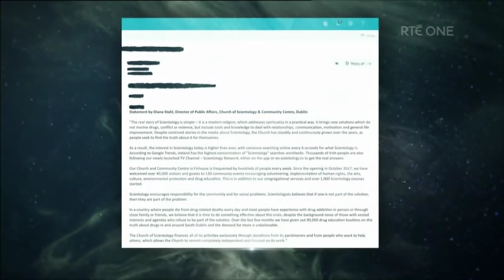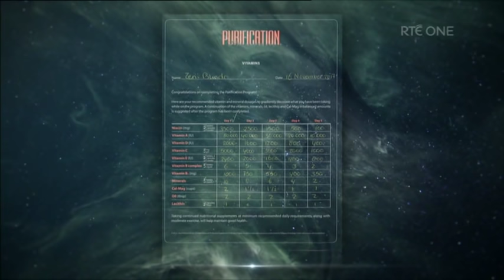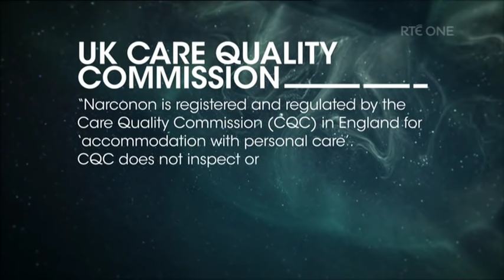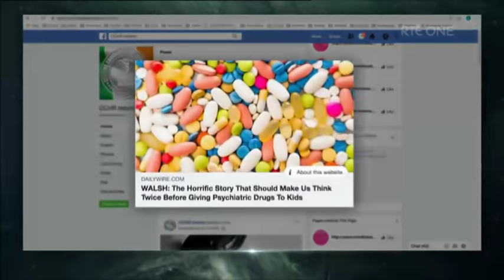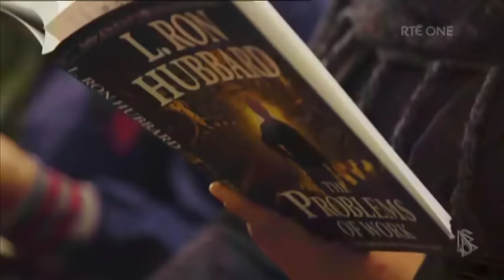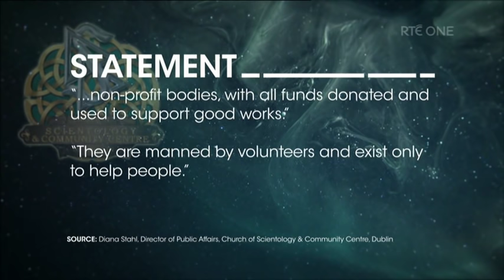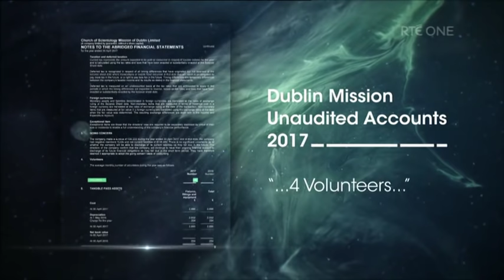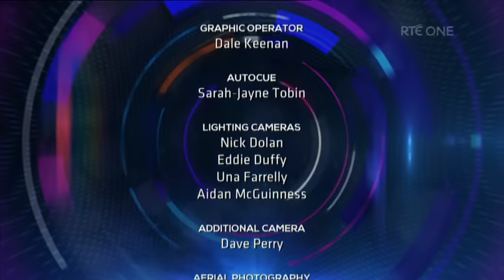RTÉ Prime Time - "Scientology - The Return"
From the RTÉ Prime Time blog, by Rita O'Reilly:

Scientology has tried to make it big in Ireland before, but now it’s back with a multi-million euro investment in three new facilities – one around the corner from Government Buildings in Dublin’s Merrion Square, another in the suburb of Firhouse, and a third, through its affiliated Narconon group, in Ballivor, County Meath.

It’s an expensive return, but it’s not been a popular one, and indeed, it’s been marked by controversy.

What is it about Scientology? After all, it is tiny. Though it claims a membership of millions worldwide, the available evidence suggests tens of thousands. Here in Ireland, in the last census, just 87 people said they were Scientologists. The comparator often used is, ‘Well, how many people claim to be Jedi knights?’, and in Ireland’s census, there were 2,000.

Yet, its tiny membership has not deterred Scientology. It has said its investment has been funded by donors abroad. Its return is a big effort – aside from the new facilities, its spend is on outreach, with free events, Google and mobile ads, Promoted tweets, mailshots, booklets, and leaflets through your door – all material printed at its own distribution works in Los Angeles.

Why Ireland? Well, contrary to reports, we’re nothing special. Since the start of last year, Scientology has opened over a dozen new buildings worldwide.

They follow a formula it keeps repeating: its leader, David Miscavige and committed members fly in to the openings, which are staged events. Videos of those launches are then shown at annual internal gala events, where donor members are dazzled with special Scientology statistics promoting its claim of rapid expansion. Scientology calls additions like Firhouse, ‘Ideal Organisations’, and it says that Mr Miscavige “personally supervises the selection of each new Ideal Org”.

The weekend after its Firhouse centre opened in October 2017, Scientology launched another building in Birmingham, and the weekend after that, in Amsterdam: three weekends in a row – all staged openings, off-limits to the general public.

The organisation already has a Brussels office and its European headquarters is in Copenhagen.

Journalist Tony Ortega, editor of the ‘The Underground Bunker’, has reported on Scientology for over two decades. He points out: “The new Ideal Org in Dublin is not a new European centre or headquarters, it has nothing to do with Brexit and it has nothing to do with taxes. The Church of Scientology is already tax exempt in the United States, it pays no taxes; it is not looking for new tax shelters.”

But its office in Merrion Square, opened in 2015, is one of only a few ‘National Affairs’ offices it has. “These are moves that reflect what David Miscavige has done in the United States”, Mr Ortega says. “Several years ago, Miscavige refurbished a building in Washington DC for a new ‘national affairs office’. It was a new sort of idea for Scientology – they then extended that to Ireland. And why Merrion Square? Well, because it means a lot to Scientologists, that location, because L Ron Hubbard himself had worked out of Merrion Square back in the 1950’s.”

It was at the end of 1955, and Scientology’s creator, L Ron Hubbard was already a controversial figure. He had been refused a visa renewal to the UK, where he had a base, and he had temporarily moved to Ireland to what he called “the swankiest address in Dublin”, Merrion Square.

On 17 April 1956, while he was still based there, the Director of the FBI, J Edgar Hoover, noted that in divorce proceedings, Hubbard’s second wife, Sara Northrup, had described him as “hopelessly insane”. “His recent letters have been unanswered inasmuch as he is considered obviously a mental case”, Mr Hoover wrote.

At the time, (20 April 1956) L Ron Hubbard was writing to his followers that his Merrion Square office was a “British fallback point in the event of atomic attack”.

His stay was short lived: he left within months. His organisation, Scientology, however, set up in Ireland from the 1980’s.

Mike Garde of Dialogue Ireland has followed its arrival, decline and return since then. He says that though it is small, its impact can be devastating.

“I’ve been dealing with the families of people from Malin Head to Mizen Head in this country who have been affected by this Scientology organisation”, Mike Garde says, “breakup of marriages, breakup of families – of one guy, he became addicted completely to alcohol, they tore him apart”.

It is that concern and concerns like it that led to tonight’s Prime Time: ‘Scientology – The Return’.